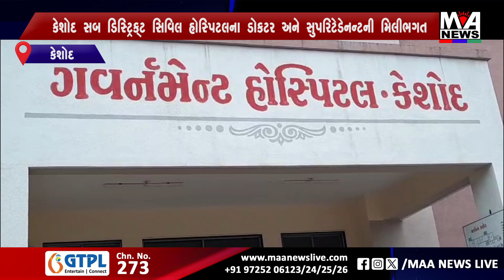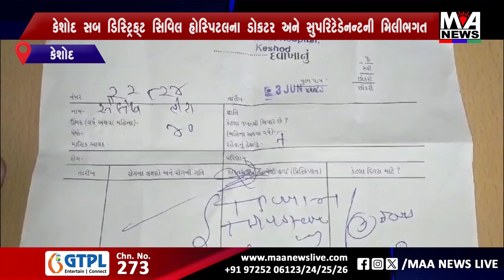કેશોદ સબ ડિસ્ટ્રિક્ટ સિવિલ હોસ્પિટલના ડોકટર અને સુપરિટેડેનન્ટની મિલીભગત